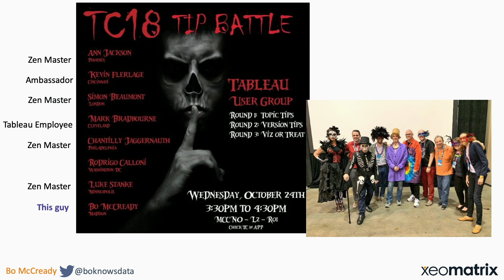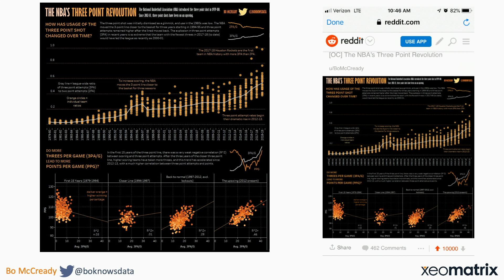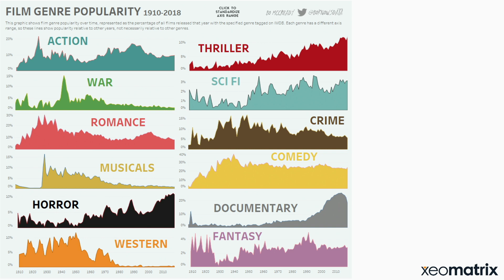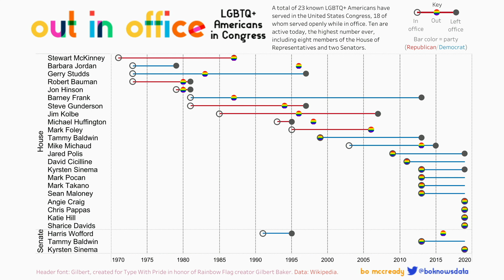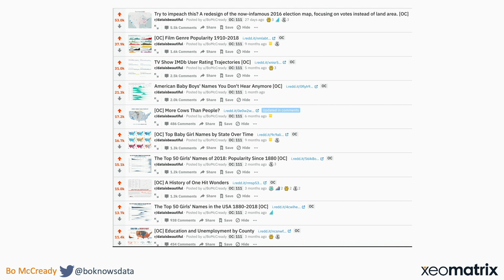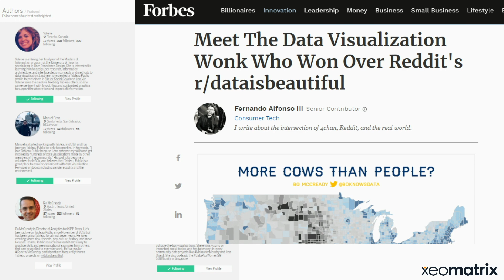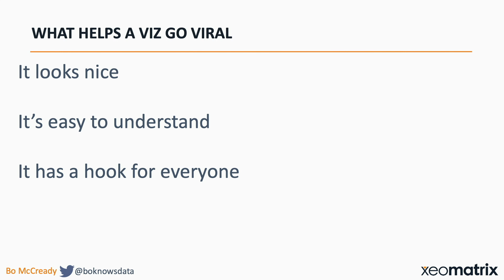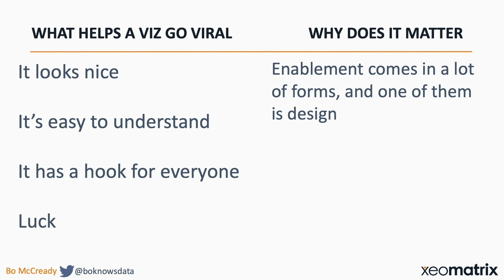Making Viral Vizzes: How Social Media Transformed My Tableau Game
This session explores a journey working with Tableau Public, highlighting projects that did well on social media and two Vizzes of the Day from 2019. You will learn how to use Tableau Public as a creative outlet and a way to get connected to a broader community, as well as how posting work online can lead to feedback and engagement to your data viz game.